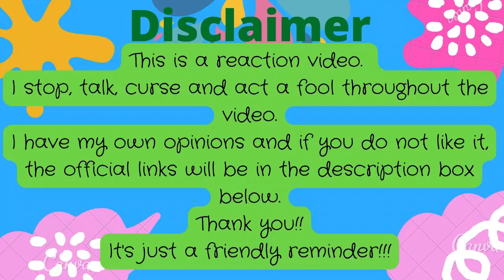Love in the air บรรยากาศรัก เดอะซีรีส์ l ep9 reaction l Sky's traumas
Welcom Fam Bam!!

PTSD is real and I know that much. My sky sky is hurting yall.

Timestamp:
00:08 Intro
03:33 Reaction
30:06 Recap
36:14 Outro

The casts:
Boss: Payu
Noeul: Rain
Fort: Prapai
Peat: Sky

บรรยากาศรัก เดอะซีรีส์